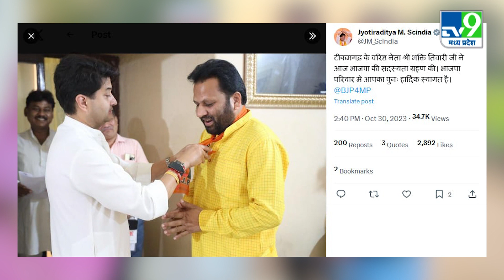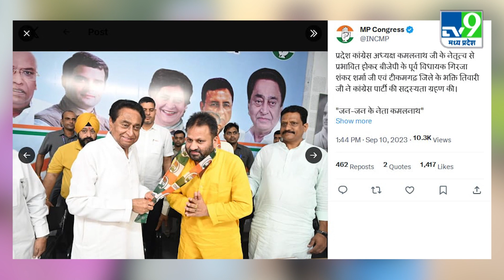MP Election:नामांकन के आखिरी दिन Scindia का मास्टरस्ट्रोक, दूसरी पार्टी के कैंडिडेट को दिलाई सदस्यता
MP Chunav 2023: Jyotiraditya Scindia के समर्थक भक्ति तिवारी ने एक बार फिर से बीजेपी की सदस्यता ग्रहण की है। टिकट नहीं मिलने से नाराज भक्ति तिवारी ने बीजेपी छोड़ दी थी। सपा ने उन्हें खरगापुर विधानसभा सीट से उम्मीदवार घोषित किया था। भक्ति तिवारी 2020 में सिंधिया के साथ बीजेपी में आए थे।